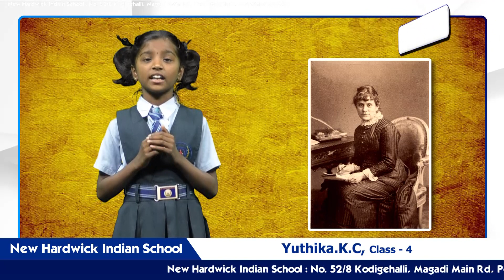About the famous poet - Kate Greenaway | New Hardwick Indian School